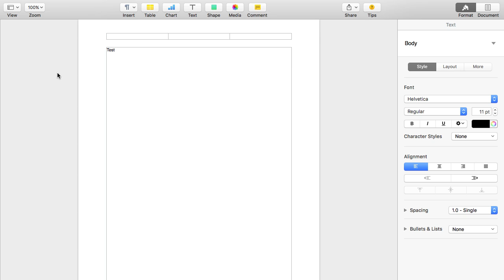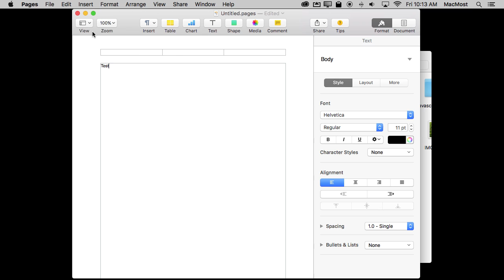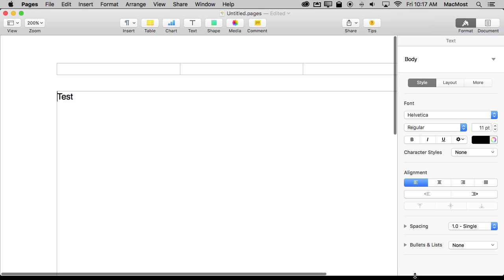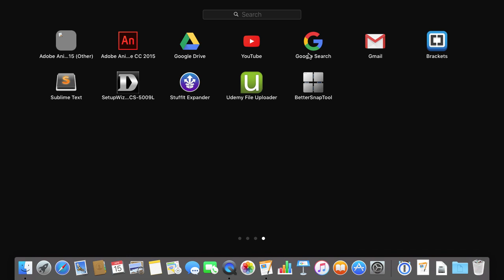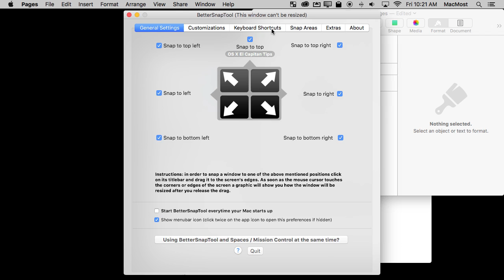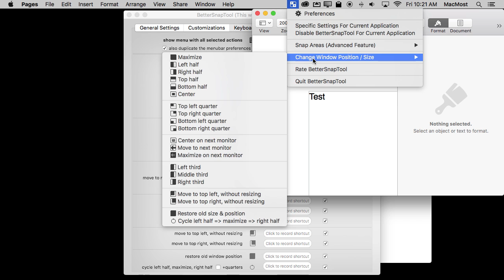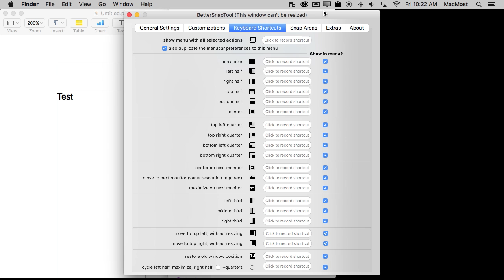Precise Positioning and Resizing Of Your Mac Windows (#1192)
you should know some keyboard and mouse controls that allows you to local the window edges to the sides of the screen. You can also use the third-party app BetterSnapTool to supercharge your window control efforts.